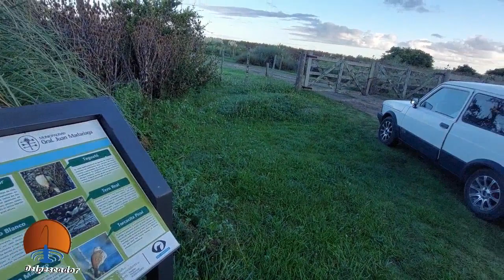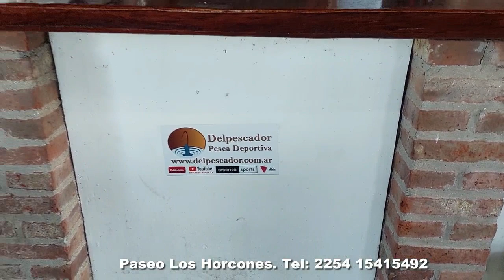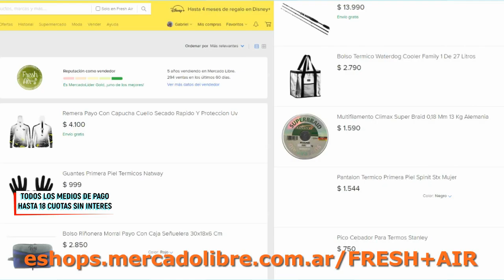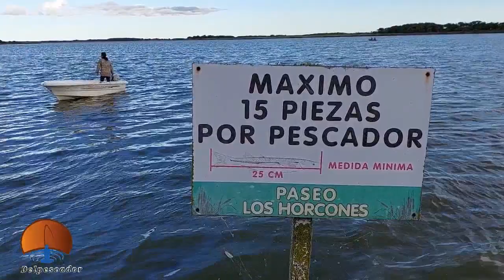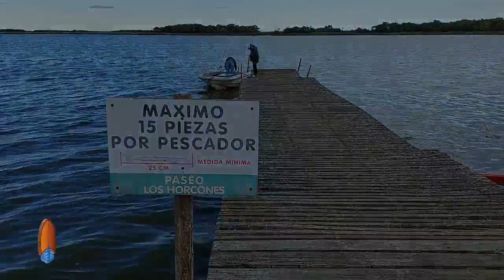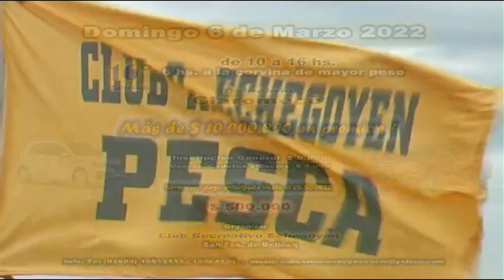DELPESCADORTV431 MATUNGOS EN LOS HORCONES FEBRERO 2022